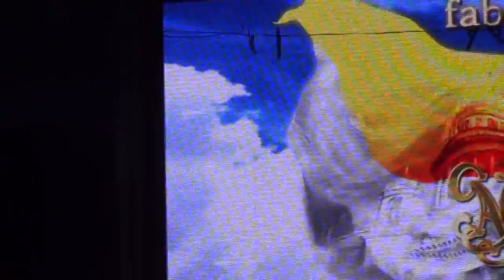Ассамблея Фаберлик Бриллиантовые Директора